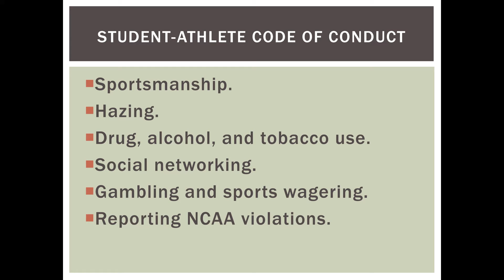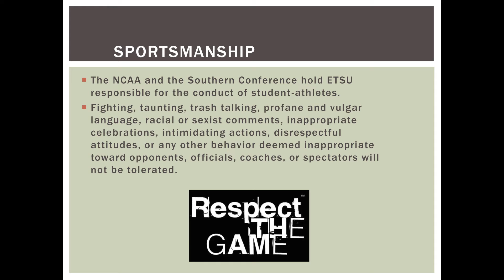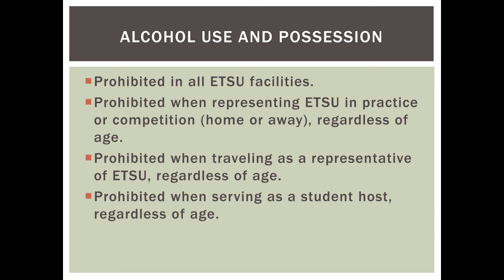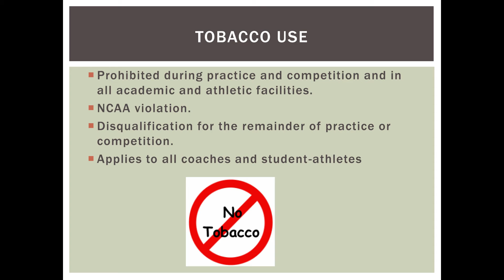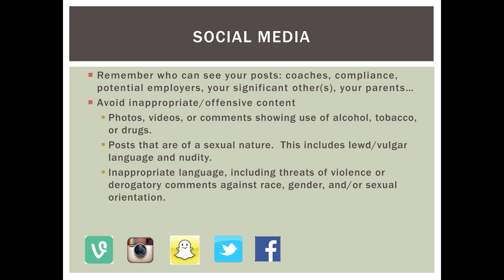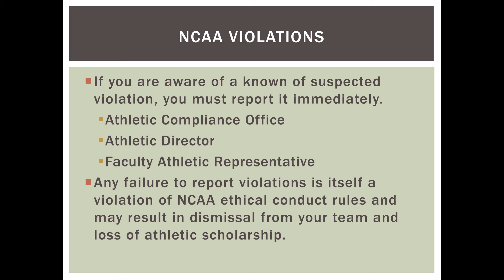01 ETSU STUDENT ATHLETE CHECK IN